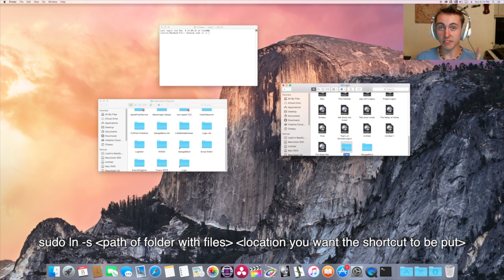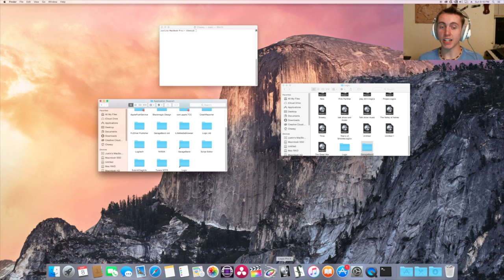How to Install additional content from external drive to Logic Pro X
I show how you how to use additional content from an external drive into Logic Pro X and how to install additional content to an external drive if you haven't already ready.

Part 2: 02:55

I own the rights to the music.